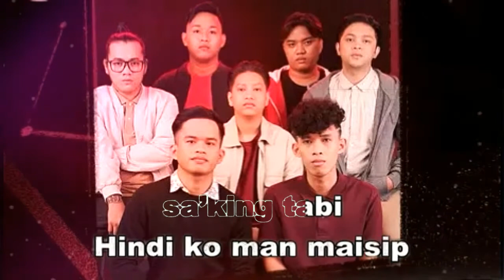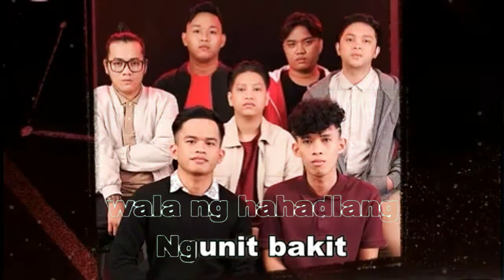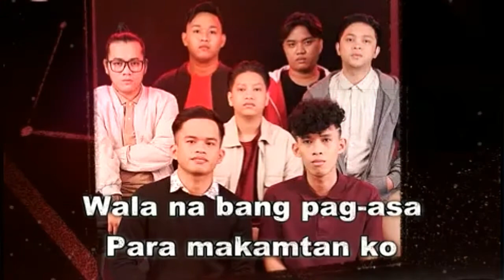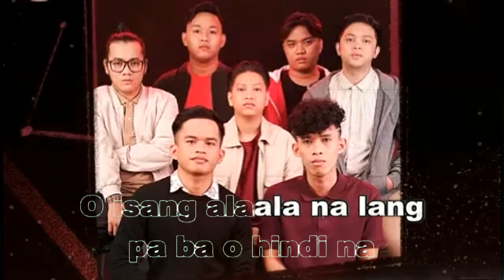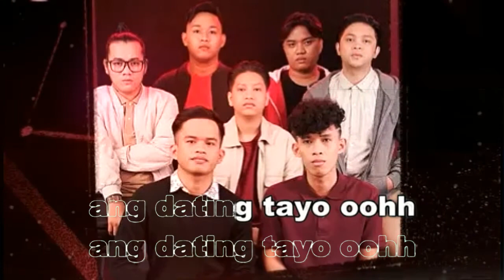Dating Tayo by Bandang Lapis (Karaoke/Instrumental/Minus One)